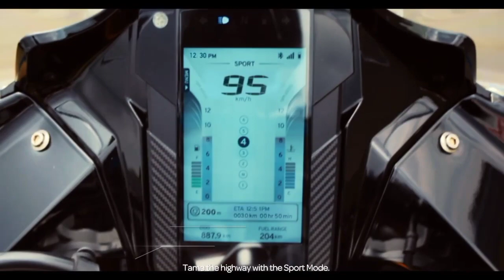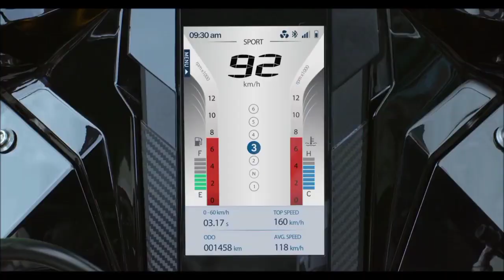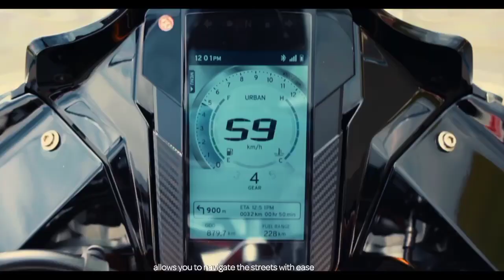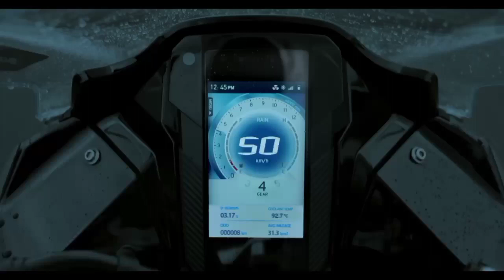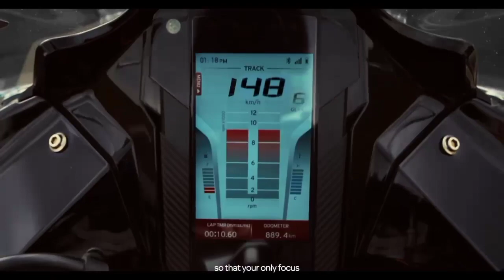TVS APACHE RR310 BS6 2021 NEW MODEL RR310 Official Launch Date REVEALED|New BIG CHANGE|Colour |Price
2021 TVS All New Updated TVS APACHE RR310 Official Launch Date REVEALED|New BIG CHANGE|Colour |Price

Credit :- Rushlane.com